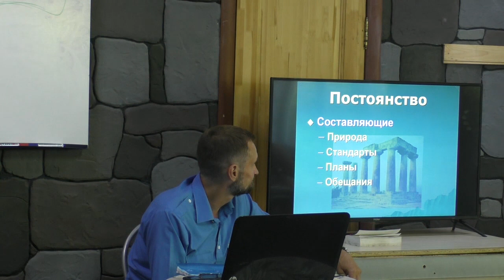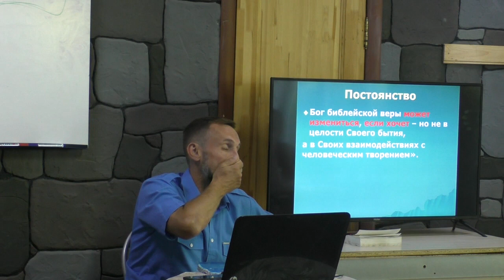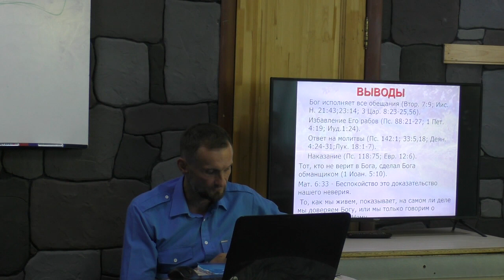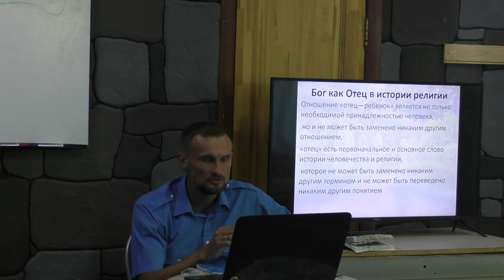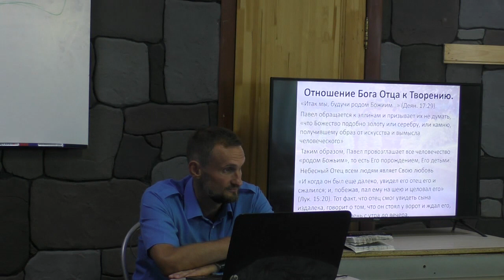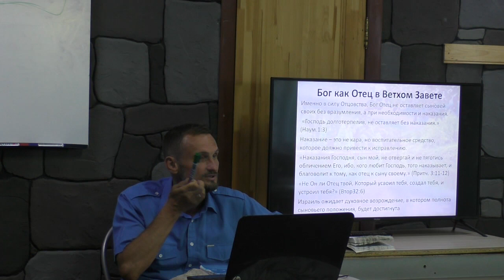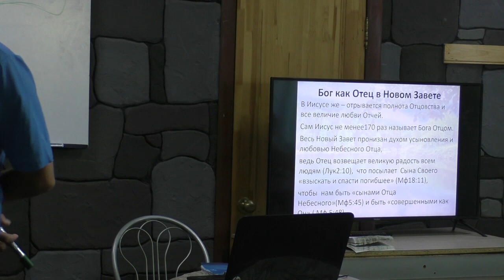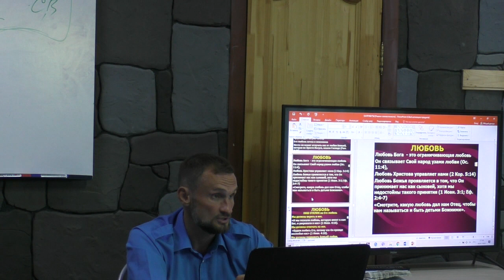Семинар ВЕЧНАЯ ТРОИЦА ЧАСТЬ 1 Самооткровение Бога (урок4)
Магистр теологии, преподаватель МТИ Егор Степанищев